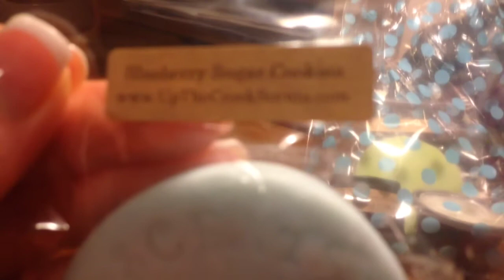Up The Creek Scents Haul :)